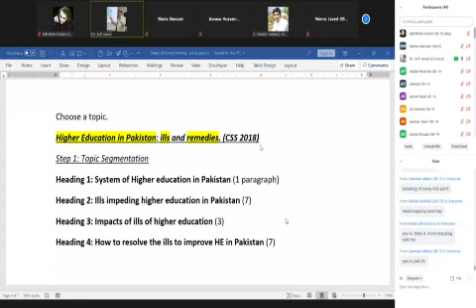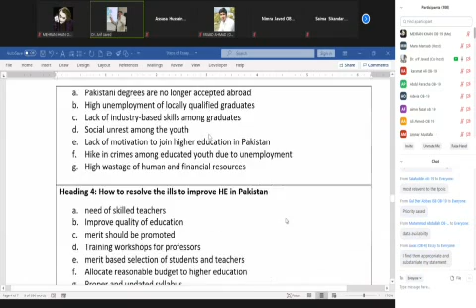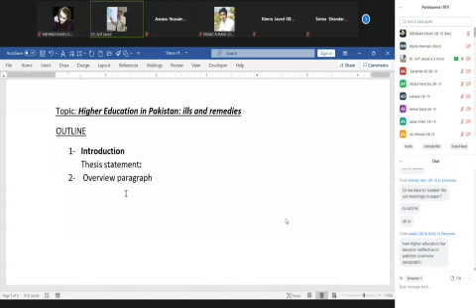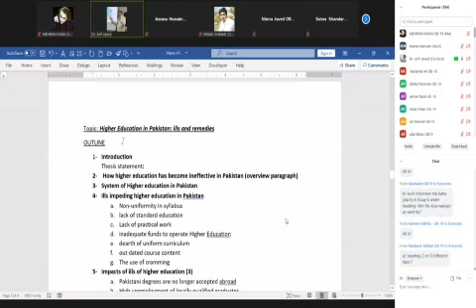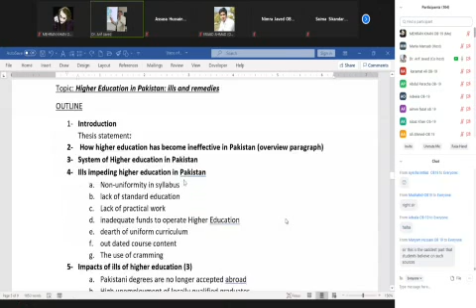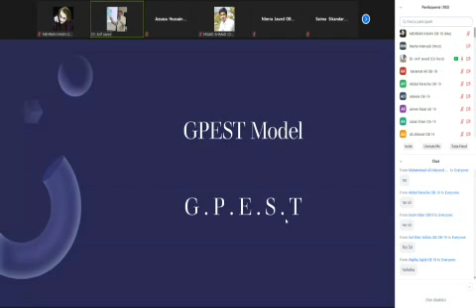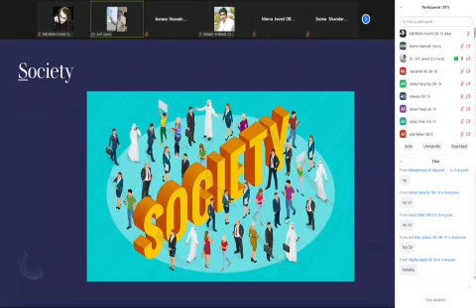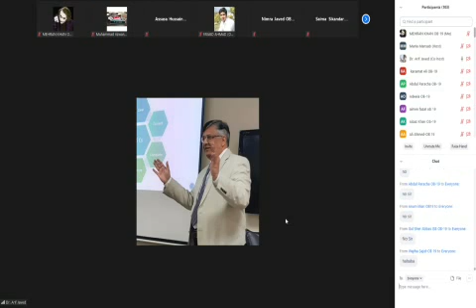CSS ESSAY WRITING LECTURE 3/CSS/PMS